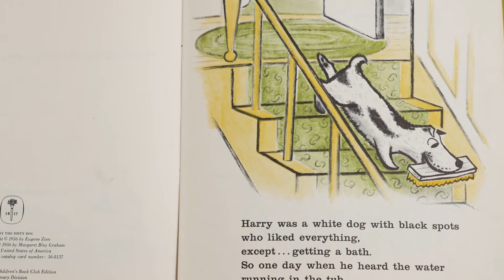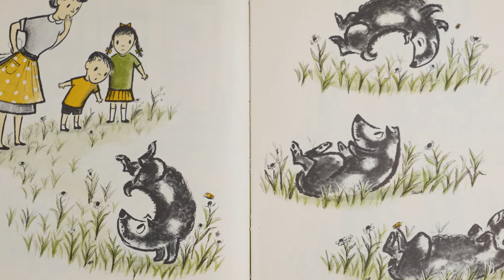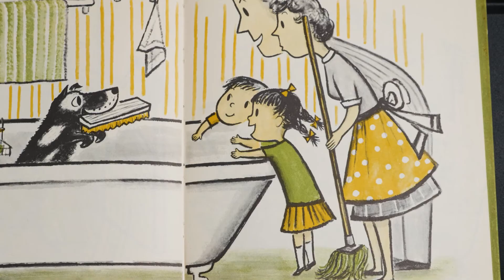Bedtime Story - Harry the Dirty Dog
Come join Ally and Mojo as they read Harry the Dirty Dog. This book is written by Gene Zion and illustrated by Margaret Bloy Graham.